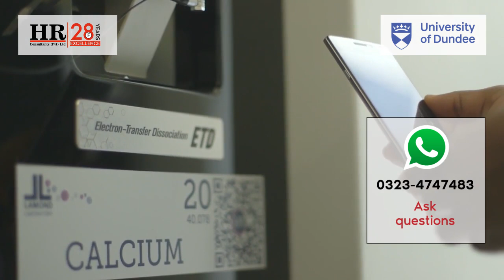University of Dundee ~ MSc Data Science Module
Study in University of Dundee
Apply Now for MSc Data Science Module